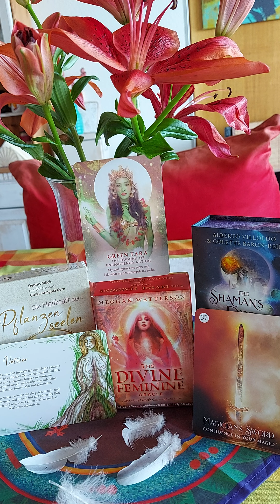Shaman Oracle Reading for Virgo ♍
Plant Spirit/Soul Card: Vetiver; Divine Feminine Oracle Card: Green Tara; The Shaman's Dream Oracle Card: Magician's Sword.